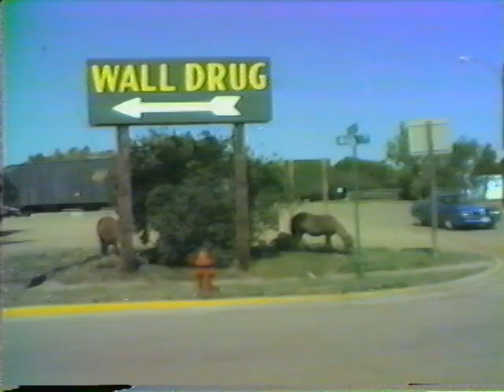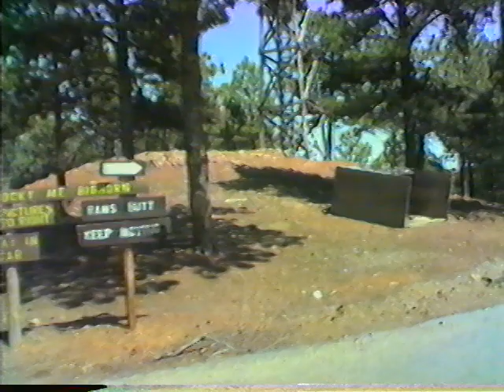The Hills in The Badlands: South Dakota Pt 2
My Grandparents Harry & Mary Hill touring The Badlands of South Dakota in the 1980s. Recorded on video camera, including helicopter tour.